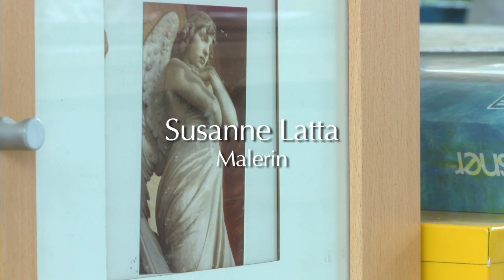Susanne Latta Atelier Juli 2011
Besuch im Atelier von Susanne Latta